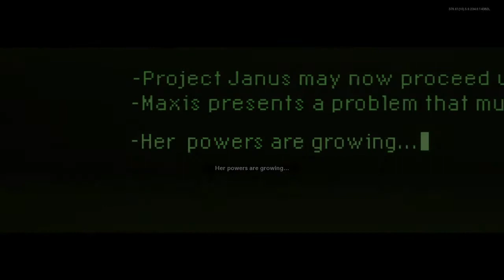Sans Undertale and Rambo kill Dark Aether Entity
A late night upload lol, CW is funny